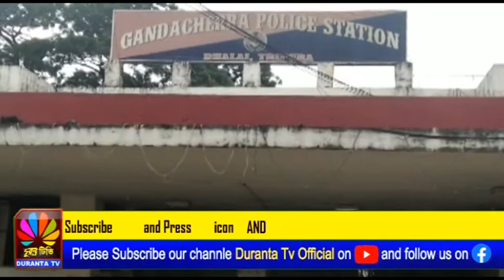প্রমানের অভাবে উগ্রপন্থী সহযোগী সন্দেহভাজন আটক পাচঁ যুবককে ছেড়ে দিতে বাধ্য হয় গন্ডাছড়া থানার পুলিশ